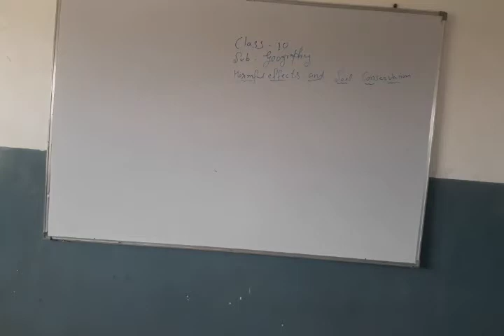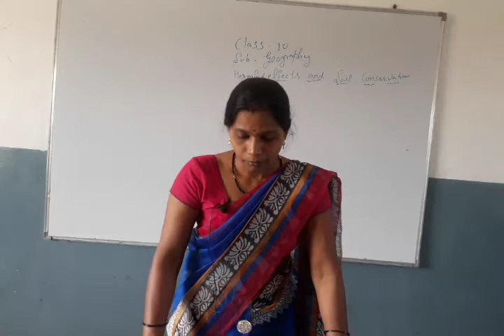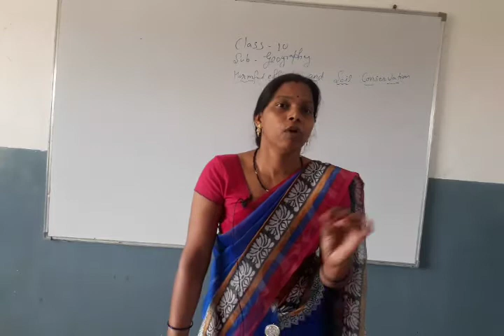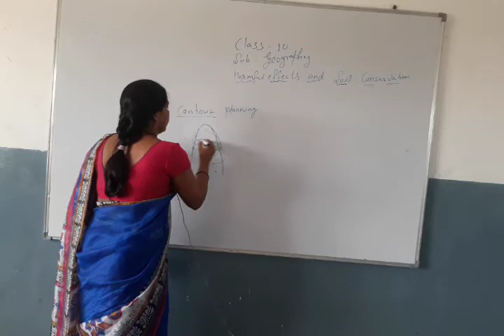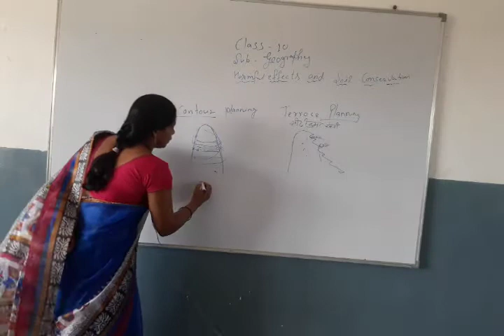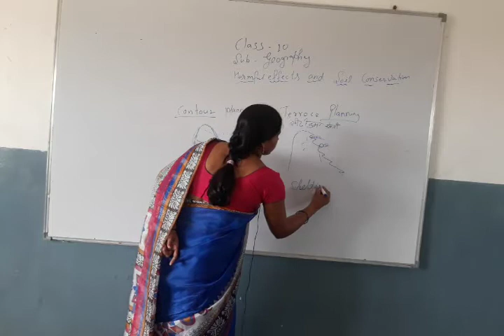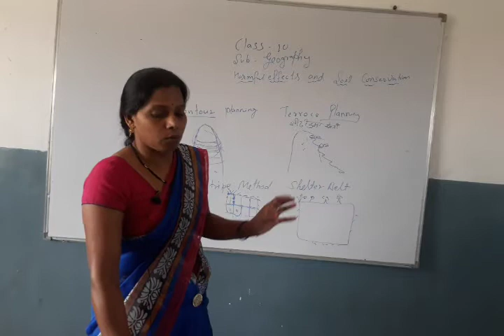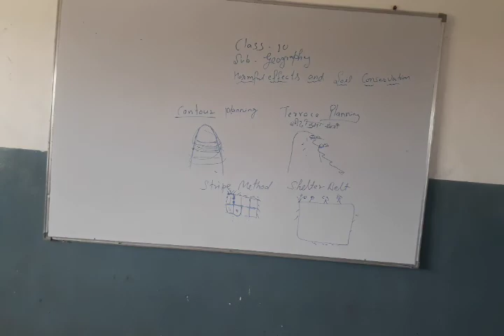Class 10,Geography,05 October 2020